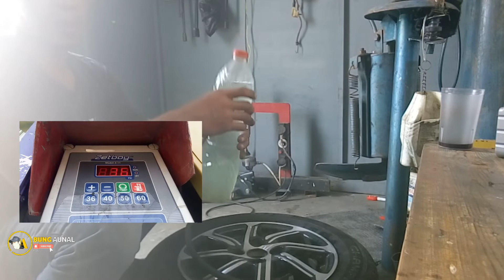MENGATASI BAN MOBIL BOCOR SAMPING | TERJADI DUA TITIK BOCOR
Baik teman teman, video kali ini tentang
Perbaikan ban terjadi bocor Dua titik antara Atas dan Bawah. Dan sebelum nya Ban sudah saya, lakukan penggerindaan terlebih dahulu.

Bagaimana cara mengatasi ban mobil bocor samping tersebut, simak saja videonya sampai selesai ya ... Teman teman.

Terimakasih